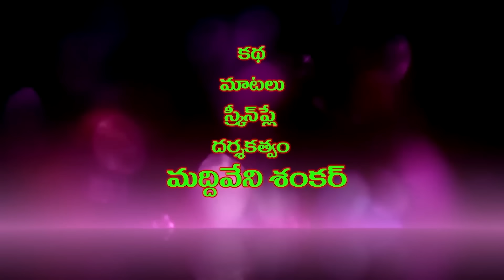దుర్గమ్మ మొక్కు మేకకూర మేక్కు# 235// విలేజ్ కామెడి// By Mana PalleMuchatlu